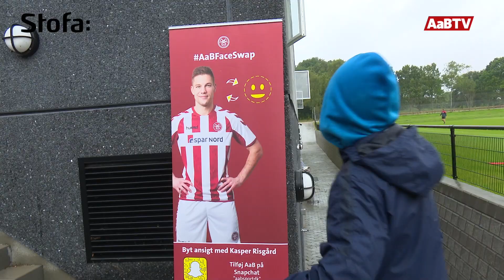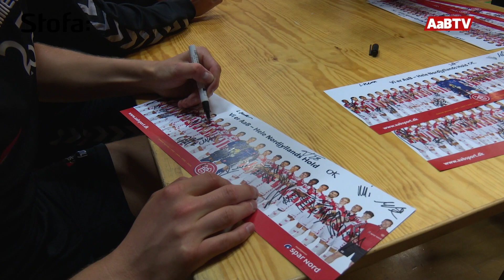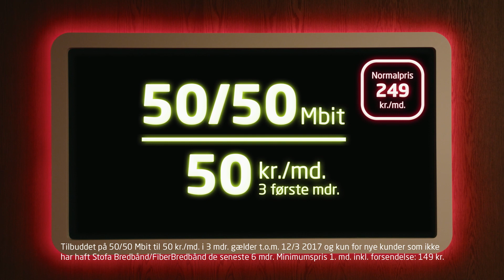Fanbesøg til træning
Lørdag 12. august inviterede AaB alle fans til at overvære træningen på Hornevej, hvor der samtidig var aktiviteter og efterfølgende autografskrivning. Mange fans trodsede regnen og mødte op for at se spillerne.